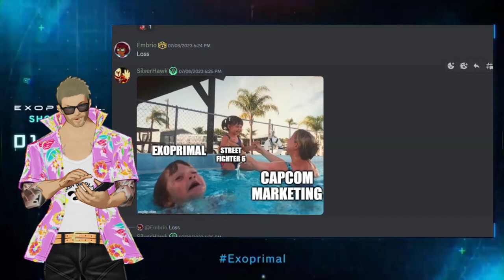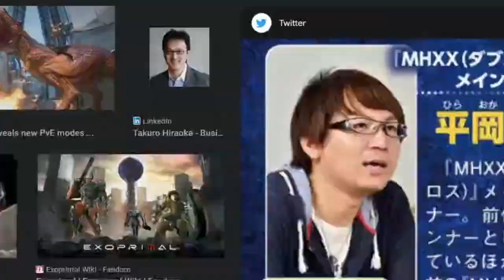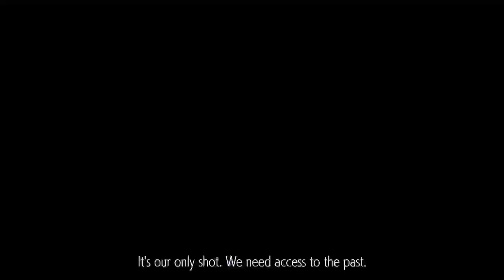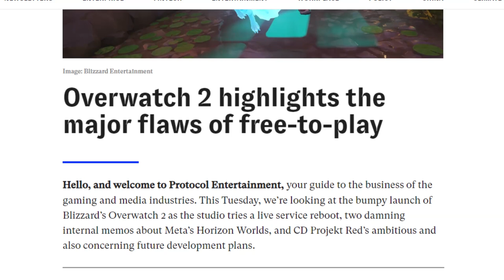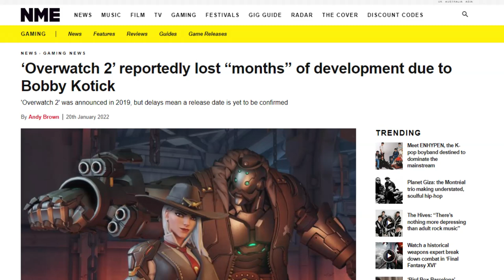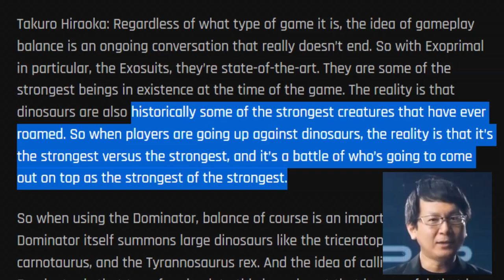EXOPRIMAL - A strange new gamble, With a strange new IP.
WHAT DO YOU CALL A DINOSAUR THAT NEVER GIVES UP?...
A Tryceratops.

👁️ Sneak peak for a indie game i'm working on. 👁️

Magic by Night Tempo
Fashion Saxophone Trap By Infraction
Upbeat Dance Funk by Infraction
Upbeat Fashion Funk by Infraction
Ethnic Hip-Hop Music by Infraction